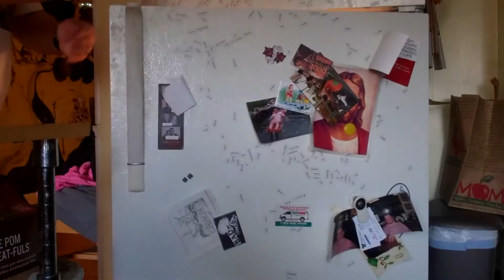The Struggles of Band Practice - Episode 9 - Houston, We Have a Drinking Problem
Things to take note of when consuming alcohol: It's delicious. It's inexpensive (at times). There's always enough money for more. It impairs vision. It numbs pain. It makes it really hard to say words like "brewery" or "legislature". It also has the power to make bands better or worse depending on it's volume of use. Argument for - Keith Richards, Eddie Van Halen, Tom Waits, George Jones. Argument against - Scott Stapp, Scott Weiland and pretty much anyone else named Scott.